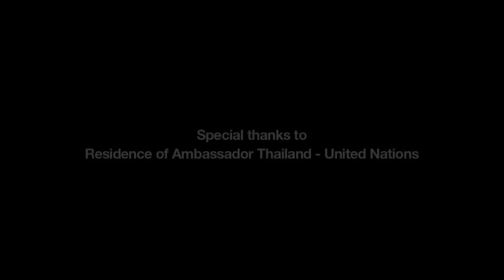Thai-Licious 20: Ambassador of Thailand to the United Nations - Pad Cashew Nut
This week we're back in the NY residence of the Ambassador of Thailand to the United Nations and we're making Pad Cashew Nut. This delicious Thai chicken dish is a real crowd-pleaser. The trick is the sesame oil that gives it that wonderful aroma!